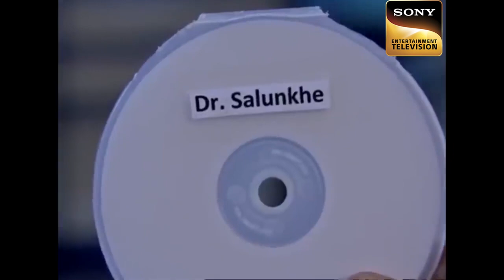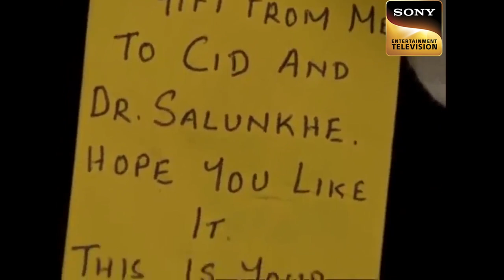Dr. Salunkhe के घर में कहाँ से आई ज़हरीली 'Blue Bottle' मक्खी? |CID | Suspicion |सीआईडी |12 Feb 2023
Dr. Salunkhe is having breakfast at his house. A poisonous 'Blue Bottle' fly is found in his Omelette, which he is shocked to see, and asks his servant about it. On checking in the kitchen, they see this fly in a bottle. Dr. Salunkhe goes to his lab where Tarika is missing. Is there a connection between Tarika and the Blue Bottle fly case? To find out more, watch the episode.